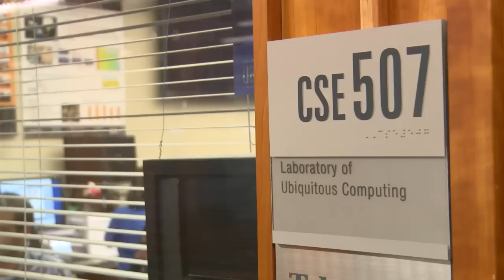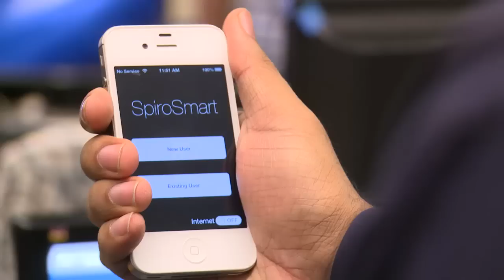CCC - University of Washington - Ubiquitous Computing Lab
The Ubiquitous Computing (UbiComp) research lab at the University of Washington focuses on solving interesting and socially meaningful problems using a mix of hardware and software applications. This cutting edge research is led by Professor Shwetak Patel. He leads an interdisciplinary team of researchers from Computer Science, Computer Engineering, Electrical Engineering and Mechanical Engineering. The researchers solve problems by applying expertise in sensing, signal processing, embedded systems, circuits, and human-computer interaction.